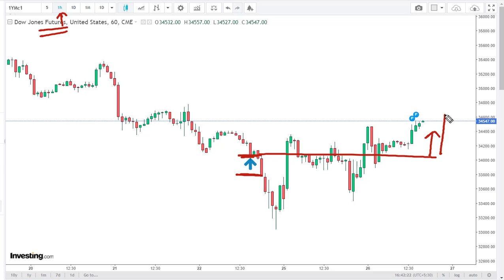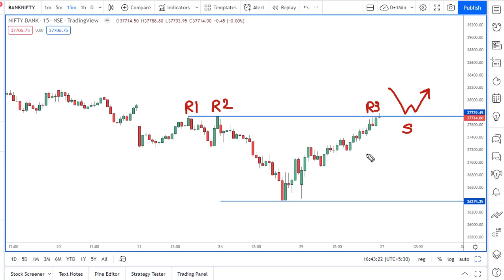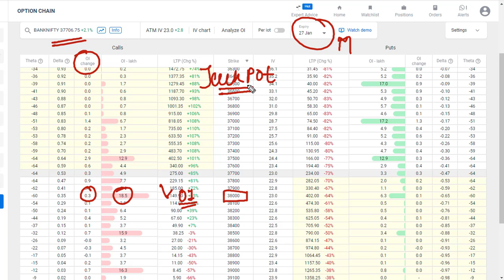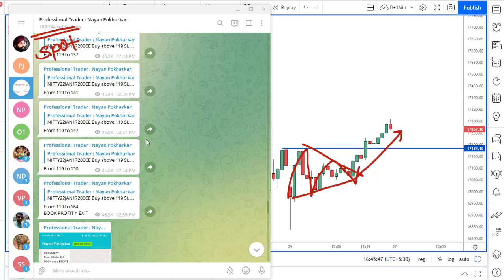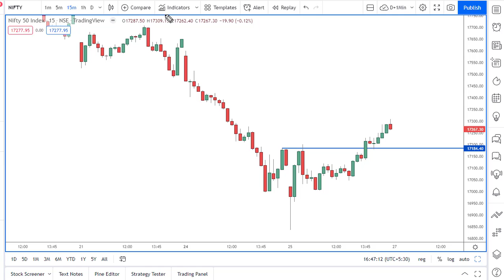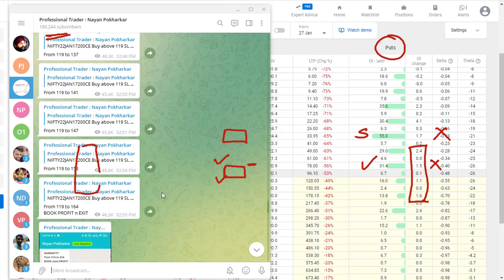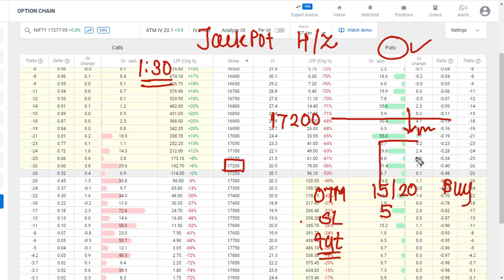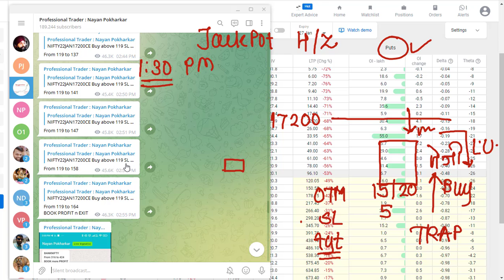Expiry special bank nifty prediction 27 January 2022 jackpot trade logic explained PART 2